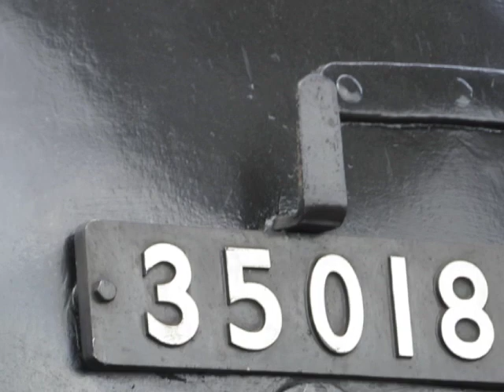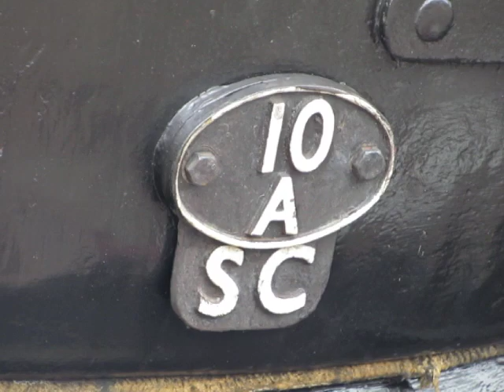SR no 35018 British India Line on The Steam Dreams Departure Carlisle for London Euston via Preston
SR no 35018 British India Line was doing a steam tour from London Euston to Carlisle on Saturday 9th April 2022. And this one was to see Class 86259 at London Euston and Preston. And see SR no 35018 British India Line at Carlisle. And this one was doing the Settle-Carlisle Line on that day when it head back to London Euston via Preston. And loco was off back to London Euston via Settle-Carlisle Line and Preston. And then Class 86259 will taking tour people back to London.